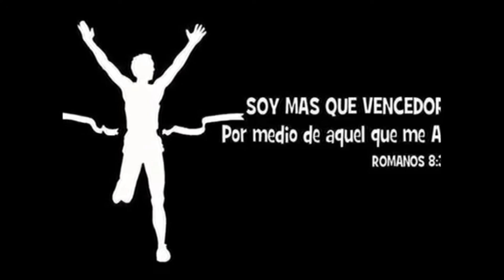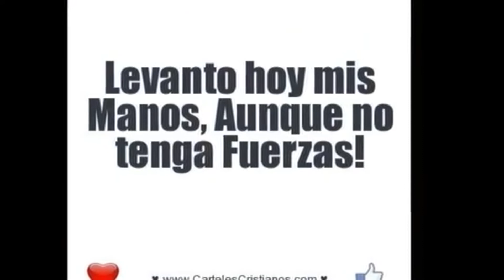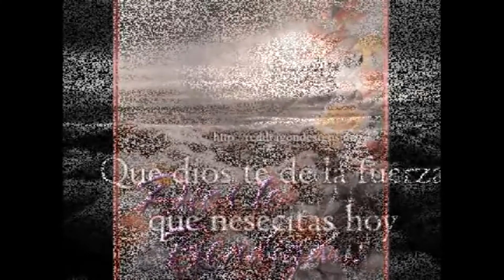FIJA TUS OJOS EN CRISTO - Sonia Romero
En estos momentos de duras dificultades, ya sea que estemos pasando por diversas problemas, no tengamos temor de llamar al único que puede acudir a nuestro auxilio, El es Cristo Jesus, solo fijemos  nuestros  ojos en El .  Jesus es real y puede ayudarte.
 Dios nos ayude a seguir adelante!!!